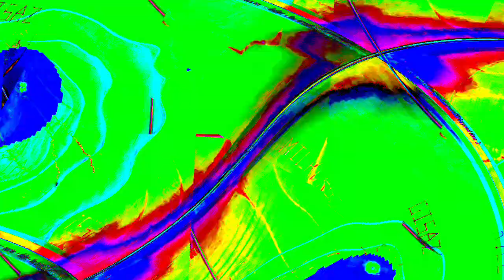[EPILEPSY WARNING] Movie 23 12 31 22h46m36s